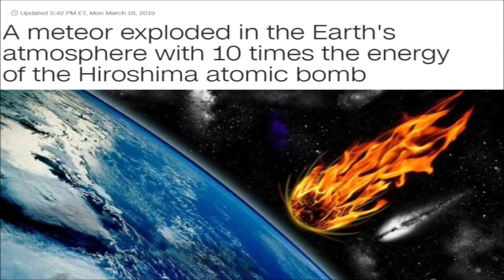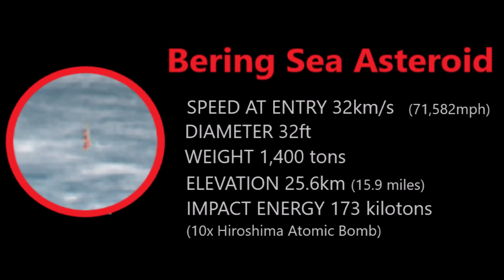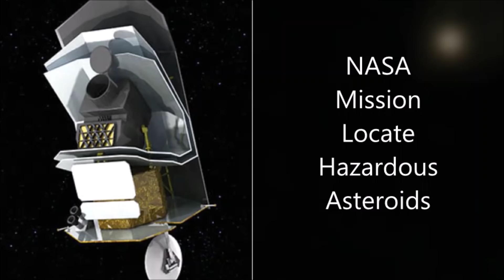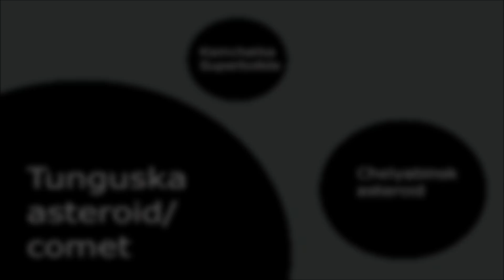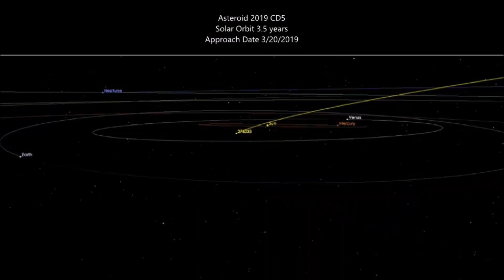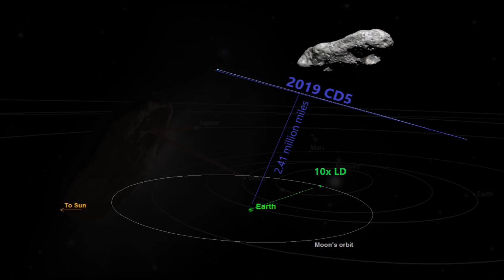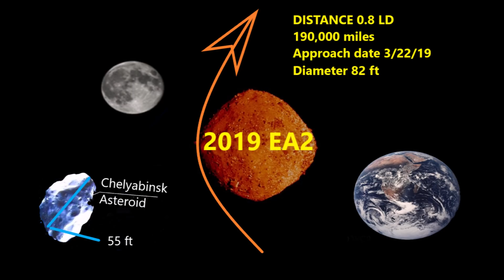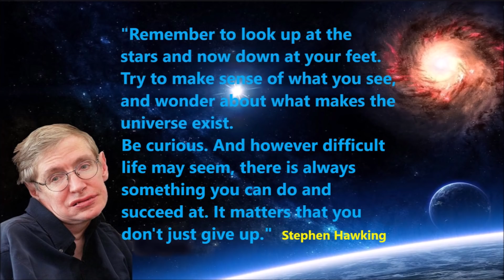Massive Asteroid Explosion Over the Bering Sea Went Unreported… Until Now!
You're watching Skywatch Media News

March 20, 2019: |A big space rock exploded over the Bering Sea on Dec 18 with 10 times the energy that was released with the Hiroshima atomic bomb. the event went unreported for 3 months.